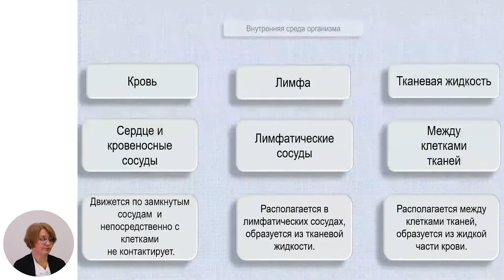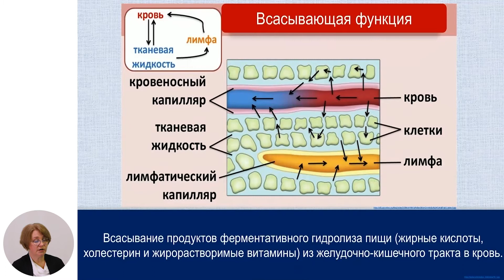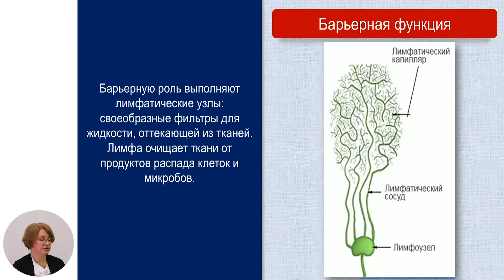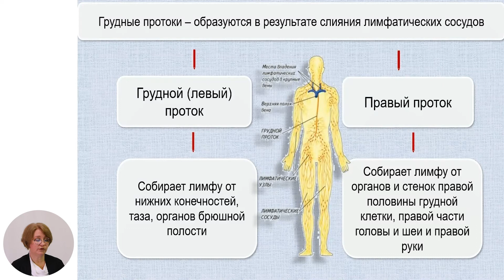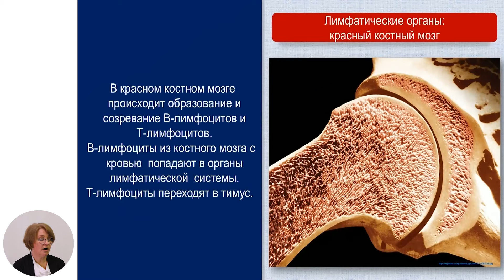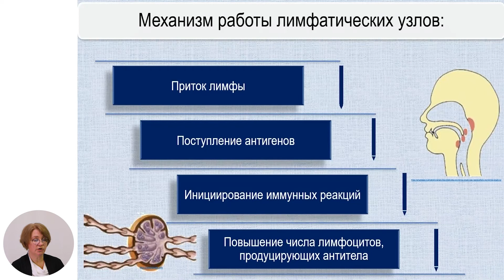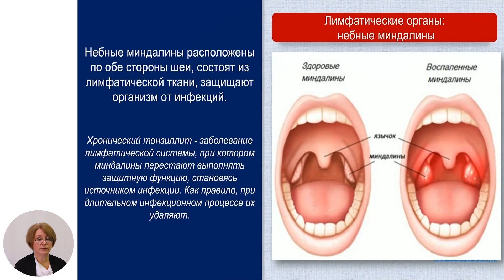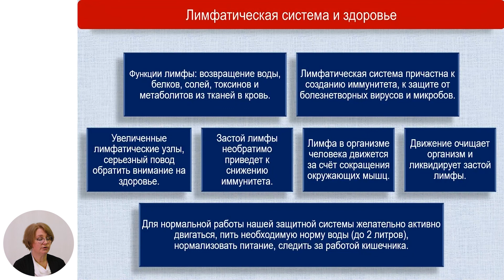Биология, 11-й класс, Лимфатическая система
Тема: Лимфатическая система
Учитель: Баранчук Людмила
Автор: Баранчук Людмила

   22 мая 2020 года Министерство образования, культуры и исследований Республики Молдова и Примэрия муниципия Кишинэу подписали Меморандум о совместной деятельности, касающейся расширения и улучшения качества обучения дистанционно, который облегчит доступ к образовательному процессу в соответствии  со статьей 128 ч.(6) Кодекса об образовании №152/2014.